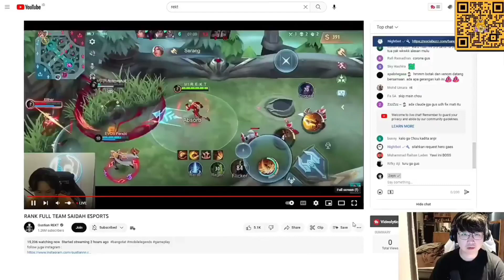BJON LAGI SELEKNAS ONLINE PANTAU TEAM SAIDAH ESPORT, TEAM INI BISA JUARA SEA GAME - Mobile Legends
bjorn